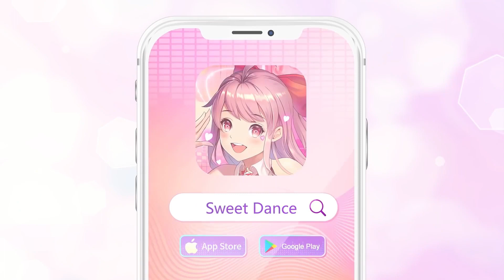sweet dance EN LLN 狗血 01202